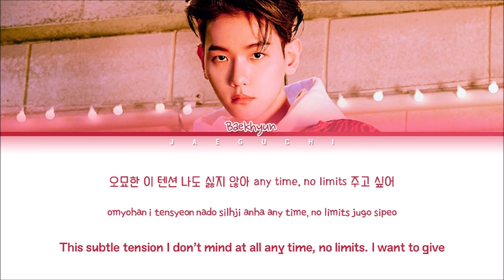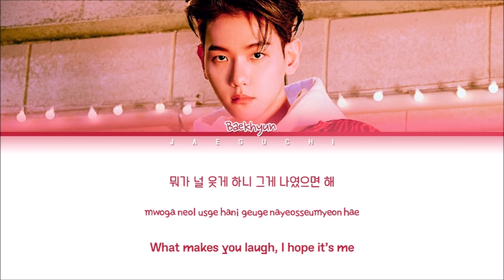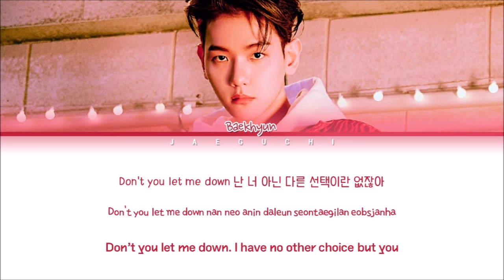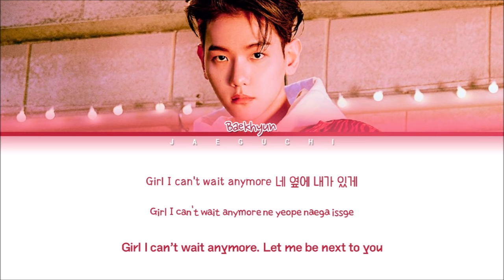BAEKHYUN (백현) "Candy" Lyrics (Eng/Rom/Han/가사)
• Artist: BAEKHYUN(백현)
• Song ♫: Candy
• Album: "'Delight"
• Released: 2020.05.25